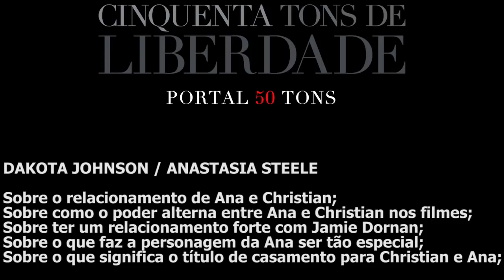LEGENDADO: Dakota Johnson fala sobre Anastasia, Jamie Dornan e muito mais